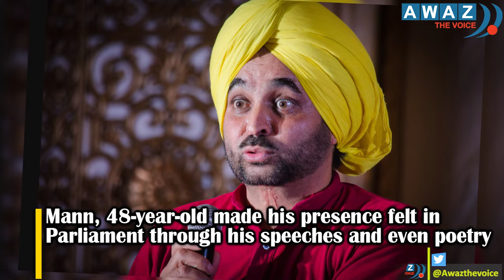'Punjab's Zelensky': The rise of Bhagwant Mann | Punjab Assembly Election 2022 | Awaz The Voice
'Punjab's Zelensky': The rise of Bhagwant Mann

Punjab Assembly Election 2022
Aam Aadmi Party
Bhagwant Mann New CM of Punjab
Punjab New CM Bhagwant Mann
Bhagwant mann as president Zelensky
Kejriwal in Punjab
AAP Wins Punjab Election
Awaz The Voice
The rise of Bhagwant Mann